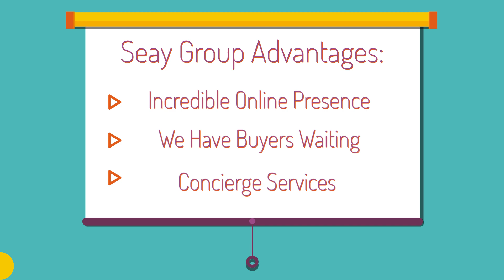Now Is A Great Time To Sell Your Home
Thinking about selling your home?   Experience and consistency with a top producing team, will make all the difference.  Home prices are rising, supply is low & demand is high. Home sales are on fire, and if you're thinking about buying or selling now might be the time to make a move.